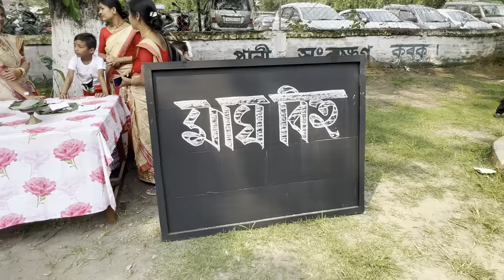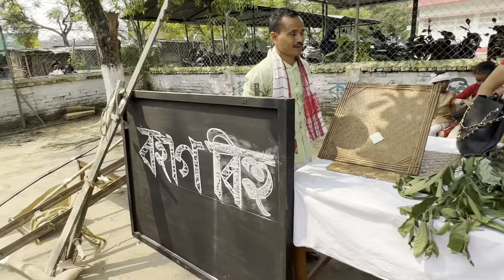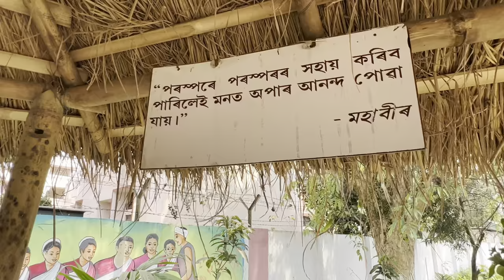এখন অসমীয়া মাধ্যমৰ বিদ্যালয়ৰ ব্যতিক্ৰমী পদক্ষেপ । আগতীয়াকৈ উৎযাপন কৰিলে বিহু । উখল-মাখল পৰিৱেশ ।